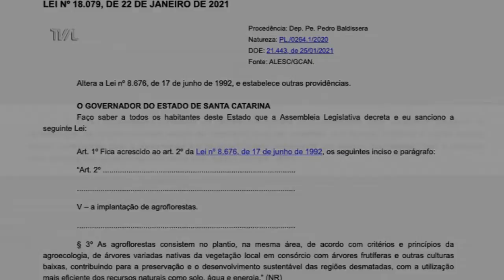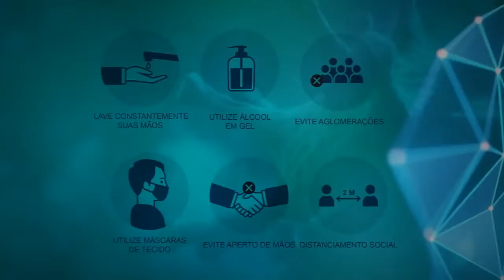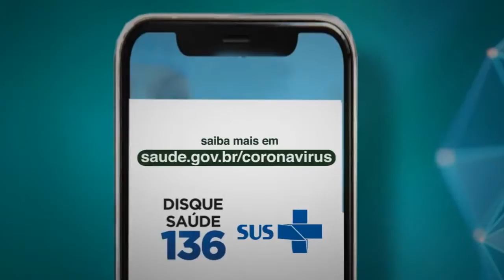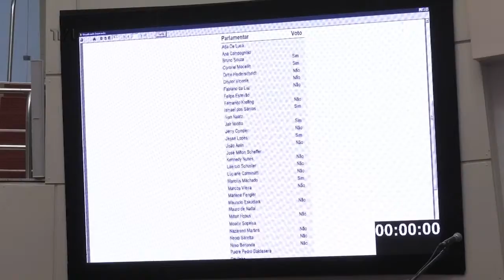Redação TVAL - 09/02/21